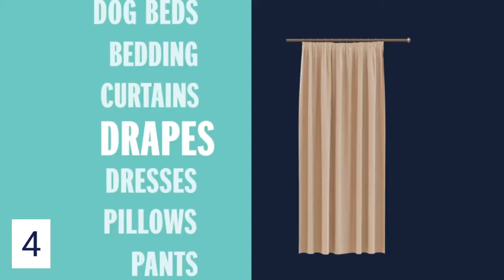Top 5 Garment Steamer on Amazon || Hand held steamer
1. Rowenta Powerful Handheld Garment and Fabric Steamer - (00:03)
2. J-4000 Jiffy Garment Steamer with Plastic Steam Head - (01:14)
3. Rowenta IXEO Professional Iron & Steamer with Adjustable Ironing Board - (01:48)
4. Conair Turbo Extreme Steam Hand Held Fabric Steamer - (02:31)
5. Pure Enrichment® Portable Handheld Garment Steamer - (03:26)

Az 5 legjobb ruhagőzölő az Amazonon || Kézi gőzös
5 Steamer Garmen Terbaik di Amazon || Kapal uap genggam
I 5 migliori piroscafi per indumenti su Amazon || Piroscafo a mano
Top 5 vaporizador de roupas na Amazon || Vaporizador de mão
Top 5 Garment Steamer na Amazonu || Ruční parník
Top 5 kledingstomer op Amazon || Handstomer
Los 5 mejores vaporizadores de ropa en Amazon || vaporizador de mano
Topp 5 Garment Steamer på Amazon || Handhållen ångbåt
Amazon'daki En İyi 5 Giysi Buharlı Pişirici || Elde tutulan buharlı pişirici
Top 5 tủ hấp hàng trên Amazon || Máy hấp cầm tay
Topp 5 Garment Steamer på Amazon || Håndholdt dampbåt
Top 5 Garment Steamer bei Amazon || Handlicher Dampfgarer
Топ-5 відпарювачів для одягу на Amazon || Ручний відпарювач
亚马逊前 5 名挂烫机 ||手持蒸锅
Amazon의 상위 5개 의류 찜기 || 휴대용 증기선
|| Amazon のトップ 5 衣類スチーマー ||手持ち蒸し器
5 лучших отпаривателей для одежды на Amazon || Ручной отпариватель
Amazon پر ٹاپ 5 گارمنٹ سٹیمر || ہاتھ سے پکڑا ہوا سٹیمر
أفضل 5 مكواة بخارية على أمازون || اليد البخارية

1. Rowenta DR8120 X-Cel Powerful Handheld Garment and Fabric Steamer Stainless Steel Heated Soleplate with 2 Steam Options, 1600-Watts, White:
• FAST AND POWERFUL
• Clean and refresh your whole household including curtains and furniture
• HEATED METAL FACEPLATE
• STEAM ANY TYPE OF FABRIC
• USE TAP WATER

2. J-4000 Jiffy Garment Steamer with Plastic Steam Head, 120 Volt:
• The machine offers durable die cast aluminum outer shell so your device will have a longer life
• The Garment Steamer will provide steam within 2 minutes after reaching the preheated temp to help keep your garments fresh and wrinkle free

3. Rowenta IXEO Professional Iron & Steamer with Adjustable Ironing Board, Advanced Compact Size, White:
• Cotton/Wool/Poly/Rayon/Silk
• ALL-IN-ONE SOLUTION FOR GARMENT CARE
• MORE ERGONOMIC
• FRESHEN AND SANITIZE
• SAFE FOR ALL FABRICS
• MULTI-USE
• FAST HEATING

4. Conair Turbo Extreme Steam Hand Held Fabric Steamer, White/Champagne, One Size:
• Turbo Handheld Steamer
• Easy To Use
• 3 In 1 Attachment
• Conair Fabric Steamers
• Innovative Garment Care

5. Pure Enrichment® PureSteam™ Portable Handheld Garment Steamer - Ideal for Home or Travel, Fast Heating, Removes Wrinkles on Clothes and Fabric, Auto Shut-Off Safety Feature (Black):
• IMPROVED NOZZLE
• FAST-HEATING WATER TANK
• LIGHTWEIGHT & COMPACT
• AUTOMATIC SHUT-OFF